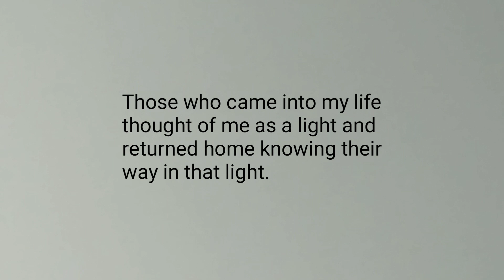I have no one, there was no one, this feeling is very bad.❤️